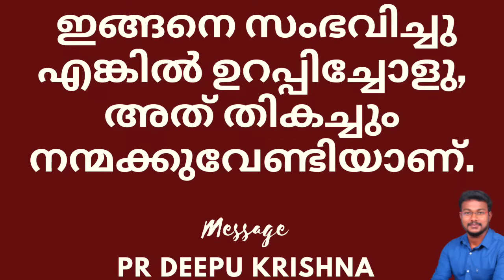ഇത് തികച്ചും അനുഗ്രഹത്തിന് വേണ്ടിയാണ് | PR DEEPU KRISHNA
Pr Deepu Krishna Trivandrum

പ്രാർത്ഥനക്ക് വിളിക്കുക

നിങ്ങൾക്ക് ഞങ്ങളുടെ പ്രവർത്തനങ്ങളെ സപ്പോർട്ട് ചെയ്യാൻ ആഗ്രഹമുണ്ടോ ?

Account Details:

Deepu Krishna
SBI
Branch : Ambalamukku
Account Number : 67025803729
IFSC : SBIN0070923